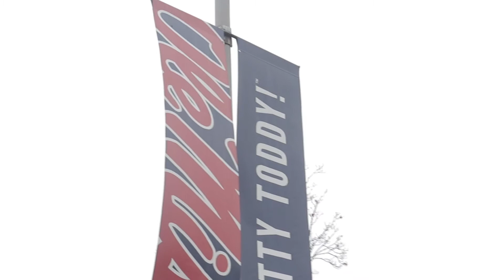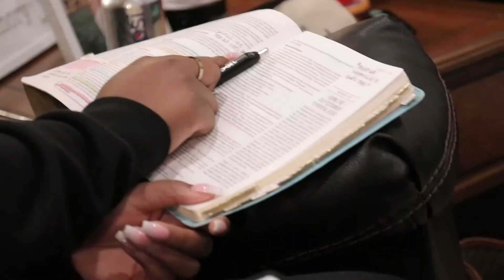The Branch Church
Hi! We are the Hoovers and we know God has called us to start a healthy, diverse, spirit-empowered church that is in, of, and for the community. That is where The Branch Church comes in.

With the help of the Lord, one of our goals is to help bring racial and socio-economic reconciliation to Oxford, Ole Miss, Mississippi, and beyond through targeted discussion and discipleship.

We are called to reach the unchurched and the de-churched in our community. We know that a single moment in the presence of God can do far greater things than a lifetime spent anywhere else. We will create an atmosphere where God can move, then get out of the way.

We aim to equip, inspire, and release future generational leaders who will in turn equip, inspire, and release future generational leaders. One specific goal is to be a Training Ground for Ground Breakers. We will bring in future church planters, equip, train, and release them into the field they've been called. Beyond church planters and ministries, we believe that our leadership pipeline will be a hub of innovation and an entrepreneurial centerpiece in our community and beyond. Discipleship through small groups will be the focus and deep rooted, multiplying community will be the outcome!

If you connect with any part of this and you want to help launch The Branch Church, then click below, fill out your information, and we'll be in touch.